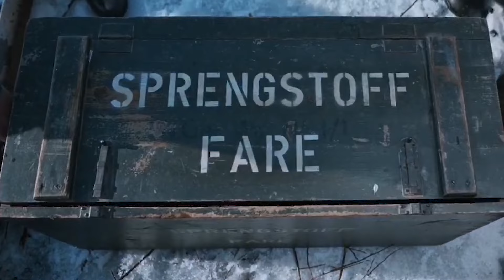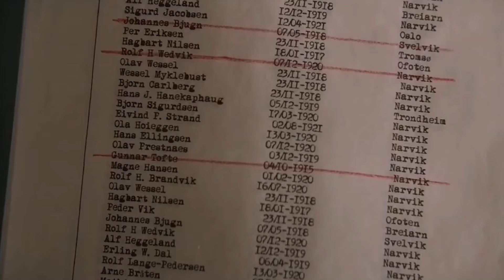Narvik: Hitler's First Defeat Movie Story/Review In Hindi & Urdu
Story - April 1940. The eyes of the world are on Narvik, a small town in northern Norway, source of the iron ore needed for Hitler's war machinery. Through two months of fierce winter warfare, Hitler is dealt his first defeat.

All Movies Insight Hindi s, mr hindi rockers channel is provide hindi voice over (Movies Hidden Explanation) for super Mr Alexter movies. So Movies Insight Hindi s, dont worry about language problem, We ( mr hindi rockers ) convert Mr Alexter Hollywood Movie Story & Review in Tamil ( hindi voice over ). Why are you waiting Movies Insight Hindi s, comment movies(Mr Alexter) which you want in mr hindi rockers channel hindi voice over. Movies Hidden Explanation,Movies Insight Hindi,Cinematic 17,Pratiksha Nagar,Hitesh Nagar,Viper Explained,BOLLYWOOD SILVER SCREEN,Movies At Glance,Hollywood Explain In Hindi,LISTEN 2 ME,Mr Alexter,Hindi Voice Over,CHALO FILM DEKHE,MoBieTV Hindi,Movies 24x7